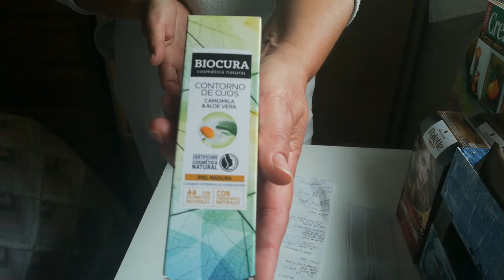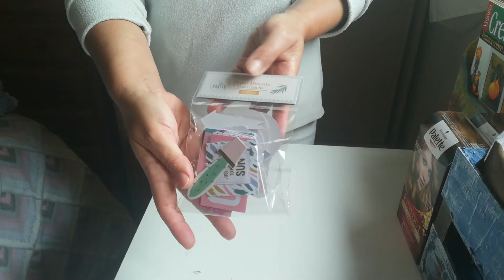MINI HAUL / De Todo Un Poco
Hola a to@s. Hoy quiero compartirles unas compritas que hice en varios sitios, son pocas cosas, espero les guste.